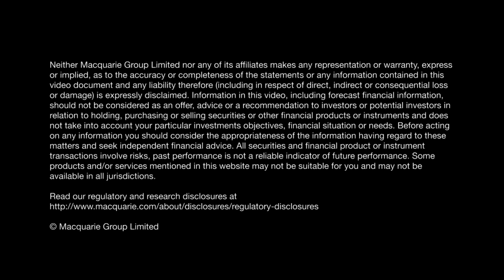Hear from our CEO: the Decisive Decade and Macquarie’s role in the energy transition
Hear the key note address to the Macquarie Green Investment Group Green Energy Conference 2020